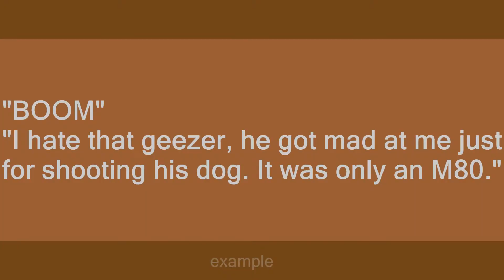fireworks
Slang flashcards: